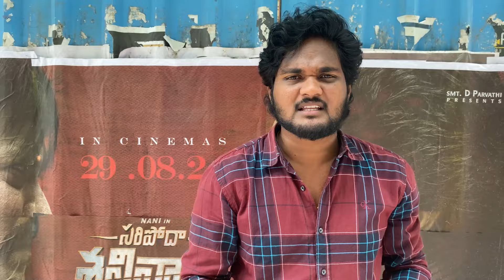Saripoodha Sanivaram Movie Public Talk | Review | Hero Nani